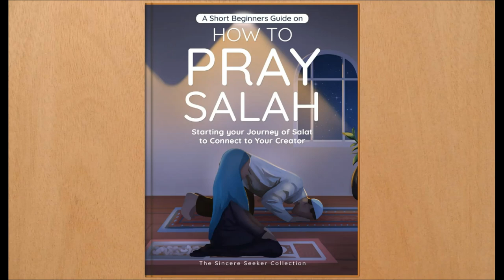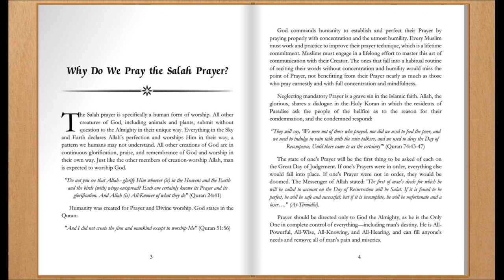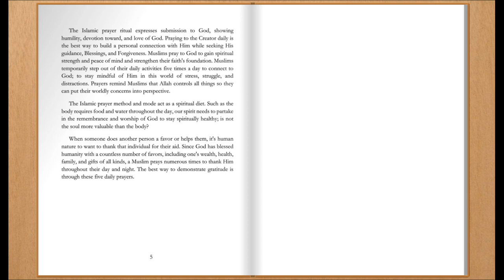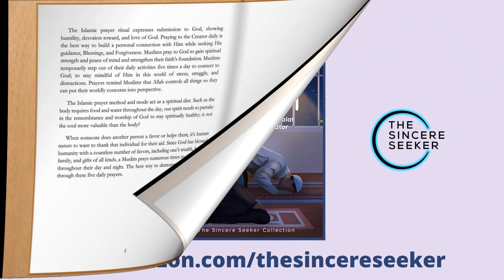Why Do We Pray Salah? | Why is Salah Important in Islam?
BUY ISLAMIC BOOKS by The Sincere Seeker for Adults & Children on AMAZON